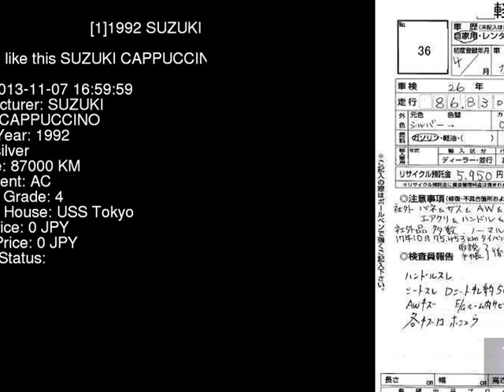1992 SUZUKI CAPPUCCINO EA11R - Japanese Used Car For Sale Japan Auction Import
1992 SUZUKI CAPPUCCINO  EA11R - Japanese Used Car For Sale Japan Auction Import EA11R,SUZUKI,CAPPUCCINO,jdmvip,vip,jdm,cars,japan,jdmvip.com,japanesecars,usedcars Japanese Used JDM Car For Sale At Auction in Japan for Import